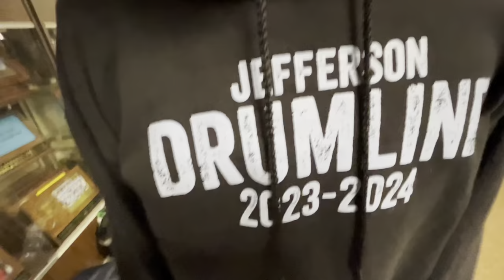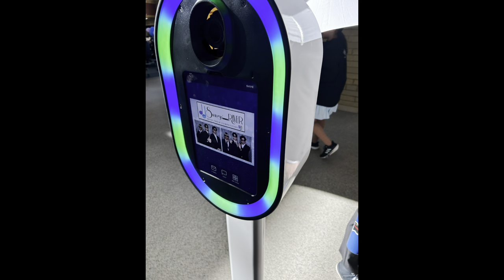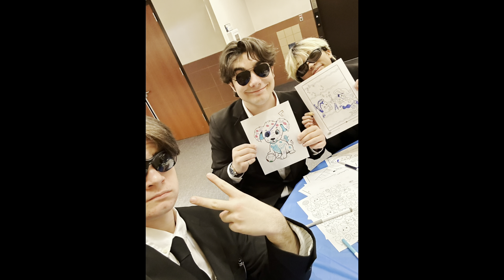HASTINGS, THE FINAL COMP (VLOG #10)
Thank you to you guys for the support wether you’re my family, friends, or show choir mates i could not have done it without you guys. Lastly I would like to thank Mr. Ohnsorg for being my number one supporter wether it’s if if sick, hurt, stressed, and even if i’m doing a vlog. Thank you!

The chicago vlog will be coming out late due to editing issues😭